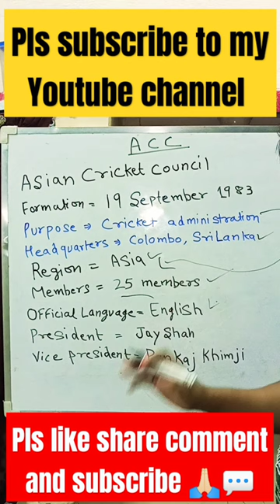Asian Cricket Council ACC india vs pak match